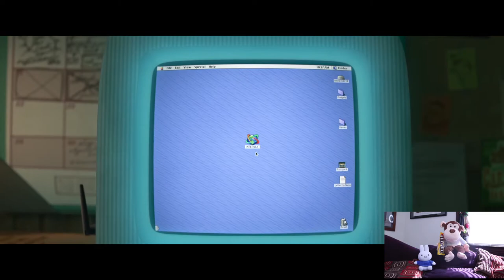Wreck It Ralph 2: Ralph Breaks The Internet Preview & Reaction w/ Little Jesse & MIffy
Little Jesse & Miffy watch the "Ralph Breaks the Internet (Wreck-It Ralph 2)" movie trailer!!

This new Disney movie is set to release in November 2018.

Want a shout out? Give us a video idea that we can use and do and we'll shout you out! =)